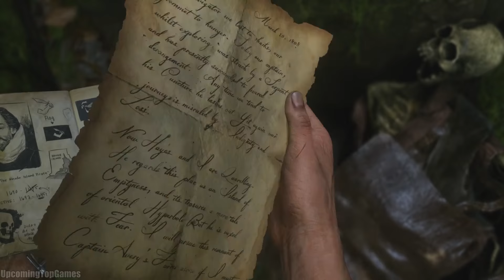Uncharted 4 35 Minutes 1080p Gameplay Uncharted 4 A Thief's End Gameplay Walkthrough Demo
Uncharted 4: A Thief's End is an upcoming action-adventure third-person shooter platform video game developed by Naughty Dog and published by Sony Computer Entertainment for the PlayStation 4 video game console. It is the sequel to Uncharted 3: Drake's Deception, and is the fourth and final installment in the Uncharted series starring Nathan Drake,[3] as well as the last in the series to be developed by Naughty Dog.